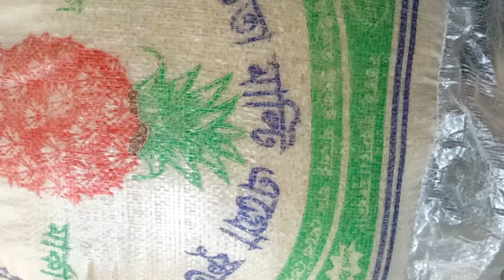লন্ডন প্রবাসী শফিক ভাইয়ের অনুদানে হাওর এলাকার ১২ টি পরিবারের পেটে ভাত জুটলো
মৃত্তিকার মায়া - ০১৮৩১৮১৫৬৮৫ ( বিনয় )